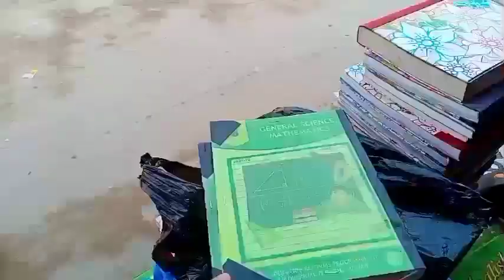Saffai Nissf Eman Hay | Imran Raza Mayo | better life Plus | Vlog #97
mohalla ki saffai | ghhar ki saffai |clean invairment | saff mahool mera gharr | | happy family | my sweet family | my daily rutine | mera happy day | mari daily rutine | me and my family | better life plus |

VIDEO Pasand aye to zror like kren or mazeed apny doston k sath bhi share kren or bell icon ko bhi on kr lyn ta k next upload hony wali tmam videos k notifications apko asani sy mil sken...

Chal Deen Ki Tablegh Mai | Raiwind Ijtema 2021 | Better life Plus | Vlog#30 | allah k rasty mai
Asar Ka bayyan |حضرت مولانا زبیر الحسن | Hazrat Moulana Zubair Ul Hassan Tableghi Ijtema Part 2